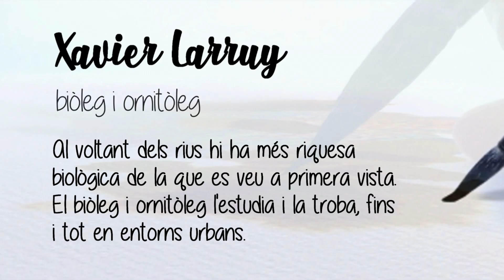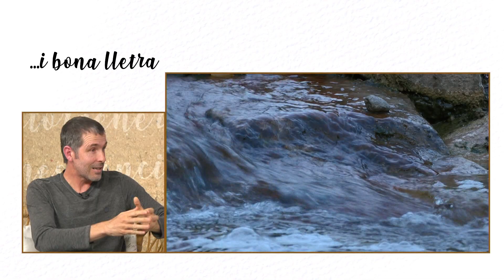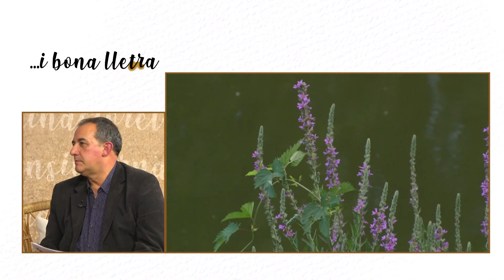... i bona lletra - Xavier Larruy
Conversa amb Xavier Larruy, biòleg i ornitòleg